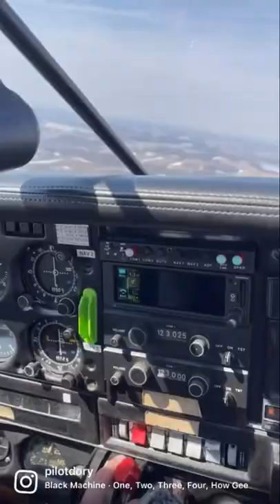When there is finally a flyable day!!!